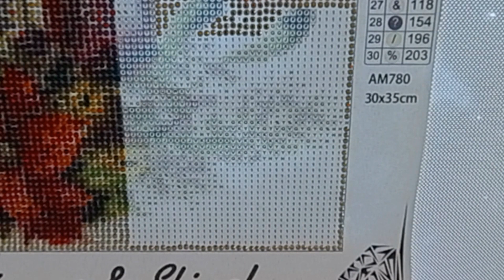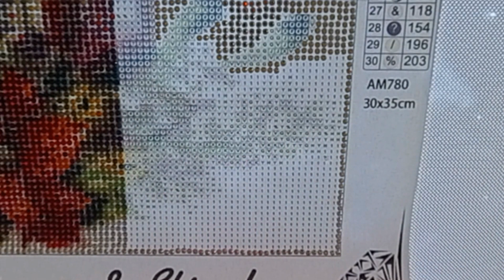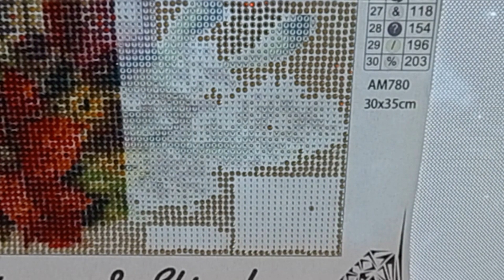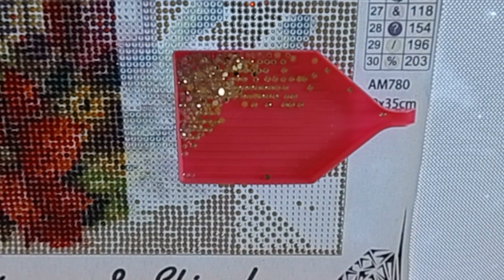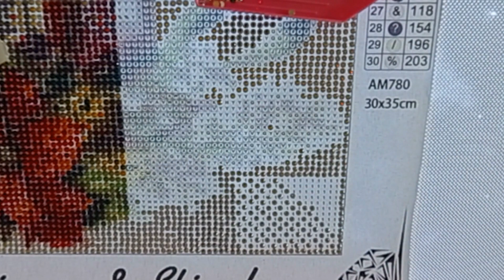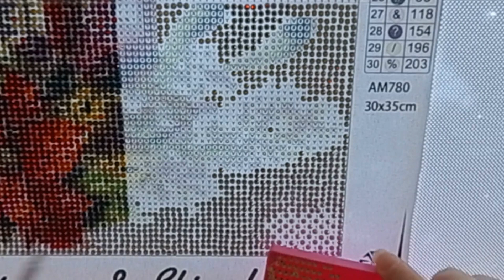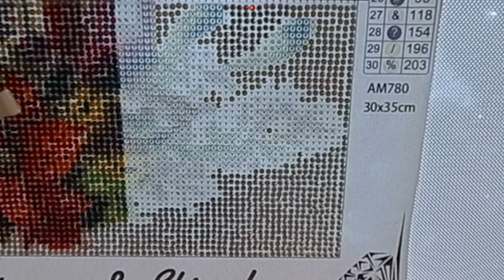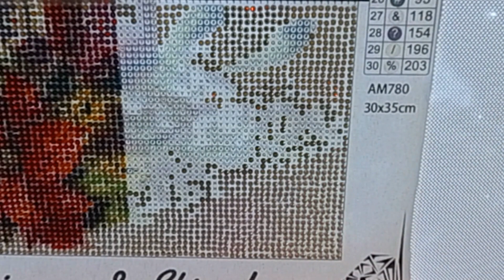Crystal Canvas Art Designs 30x40 ASMR Waterfall 03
Crystal Canvas Art Designs
Round, 30x40 30 colors all crystals